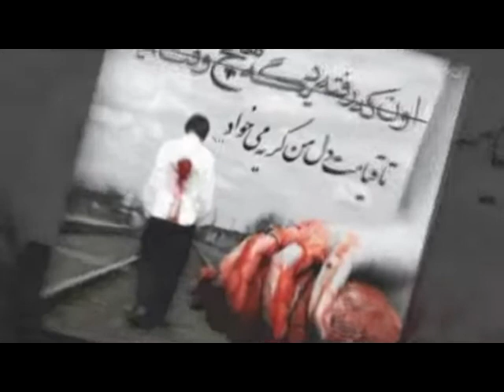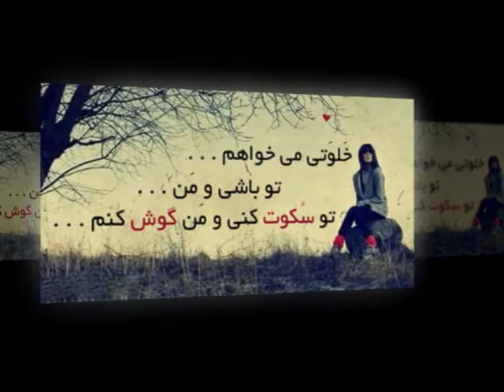Саид Ризо غزل هلالی - گریه عاشق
داغ